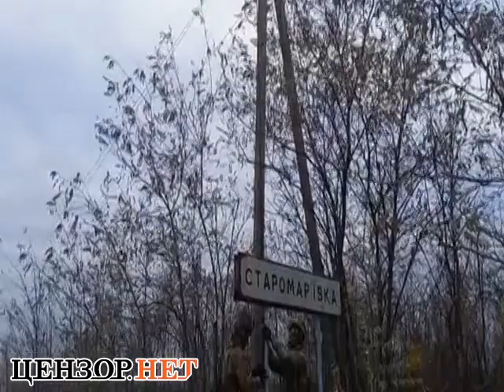Воины 93-й бригады «Холодний Яр» взяли под контроль украинское село Старомарьевка.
Установка блок-поста, оборудование оборонительных позиций и поднятие украинских флагов над Старомарьевкой осуществлены в ответ на многочисленные просьбы местных жителей, обеспокоены угрозами российских оккупантов. Теперь в себе будет обеспечена нормальная работа органов украинской власти. А контрразведка СБУ занялась проверкой сообщений в российских СМИ, что якобы 32 жителя села являются гражданами России и получили российские паспорта. Факты вероятного сотрудничества с российскими оккупантами получат адекватную правовую оценку, и виновные будут привлечены к ответственности. Донбасс - это Украина, и никакой России здесь не будет. Все жители Донбасса должны знать - мы освободив весь Донбасс также как Старомарьевку и нас поддержит все мировое сообщество, а все предатели получат по заслугам. Спасибо воинам 93-й бригады за то, что ещё одно украинское село перестало быть серой зоной. Саму Старомарьевку взяли под контроль без потерь, российские войска не посмели атаковать украинцев. Однако в отместку россияне осуществили террористический обстрел села Гранитное, нанесён большой ущерб гражданским объектам. В районе Гранитного 26 октября пал смертью храбрых в результате обстрела российской артиллерии один украинский воин - мастер-сержант 93-й бригады Георгий Халиков.